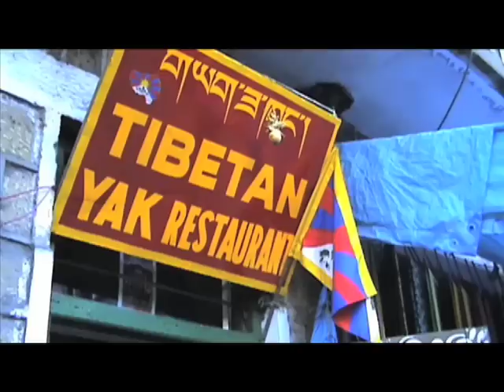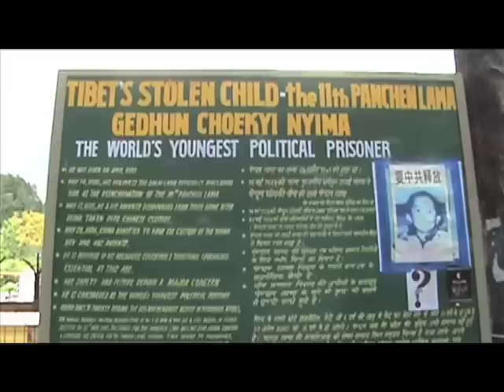Tibet in Exile (A short documentary)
A short Documentary I made while on a trip to India in April 2008.

On visiting McLeod Ganj in the north of the country I was Inspired to make this short Documentary about the plight of the Tibetan people who live there.